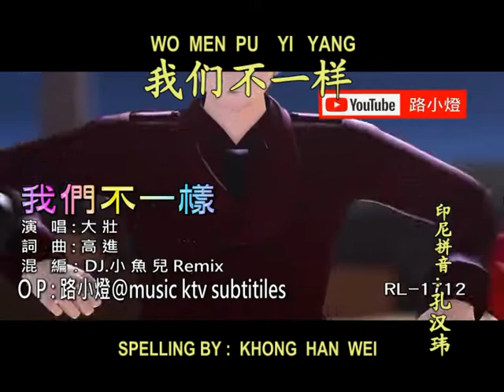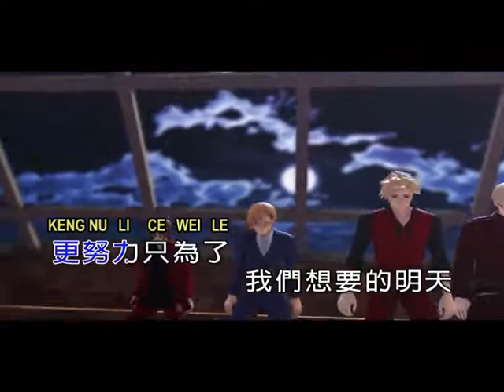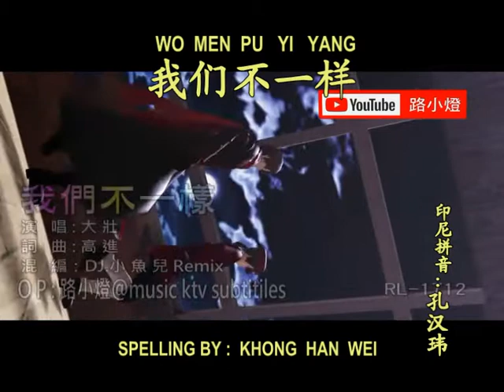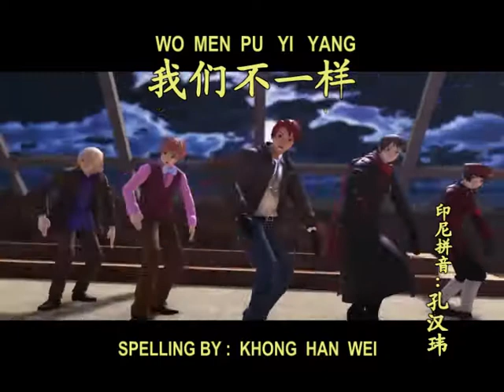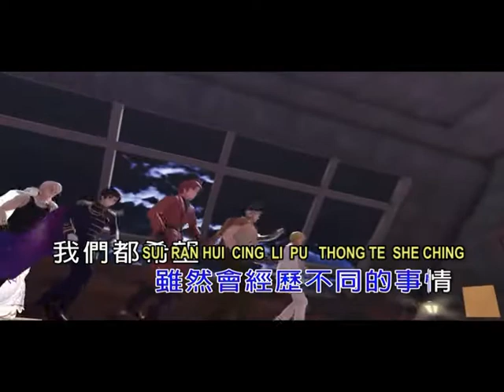WO MEN PU YI YANG^KHONG HAN WEI HOUSE MUSIC